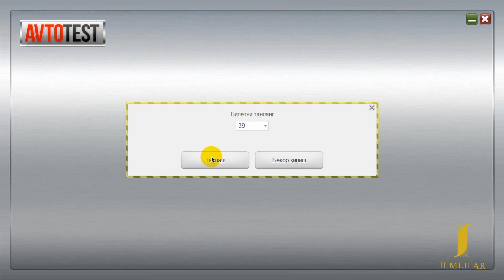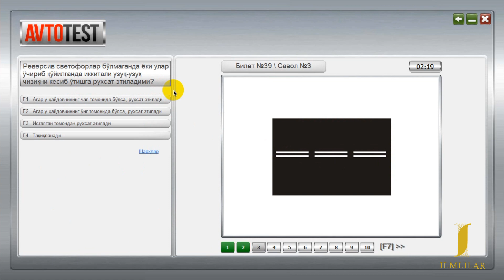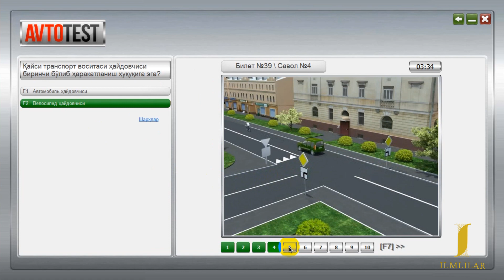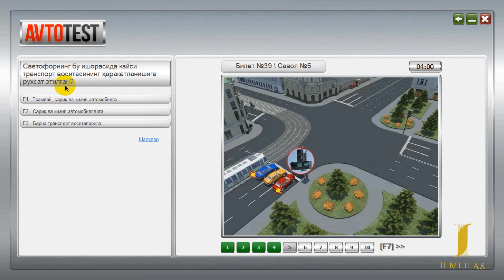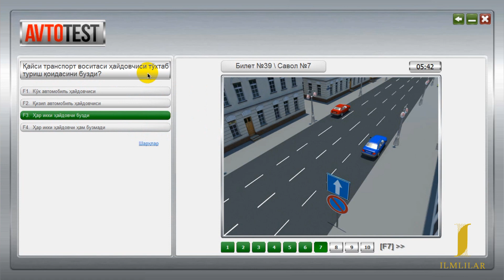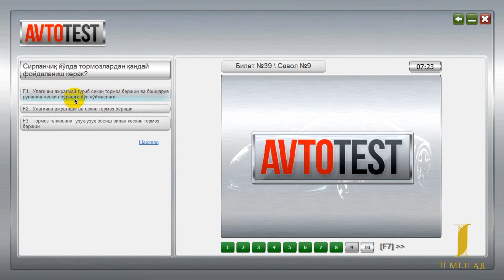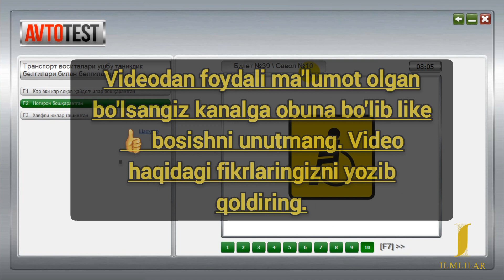Test bilet-39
Bu videorolikda Toshkent imtihon olish markazida tushadigan 1000 ta test savolidan 39-biletning 10 ta test savoli tushuntirilgan.
Bizni qo'llab-quvvatlab, o'z fikrlaringizni qoldiring. Foydali ma'lumot olgan bo'lsangiz LIKE bosishni unutmang va videoni boshqalarga ham ulashing.
Qolganlarini ham ketma-ketlik bilan videorolik ko'rinishida joylashtiraman, inshaAlloh.